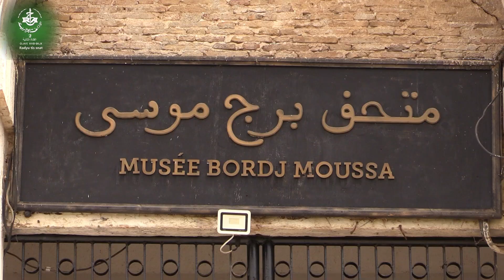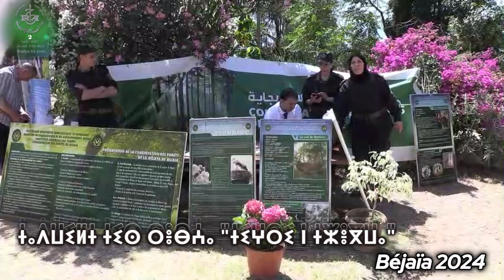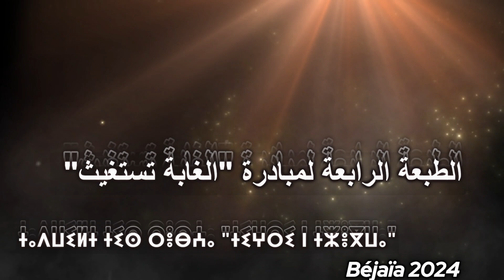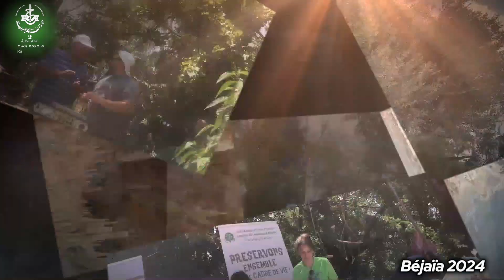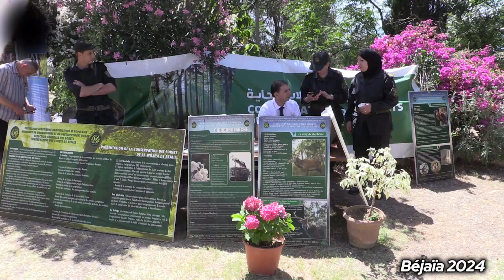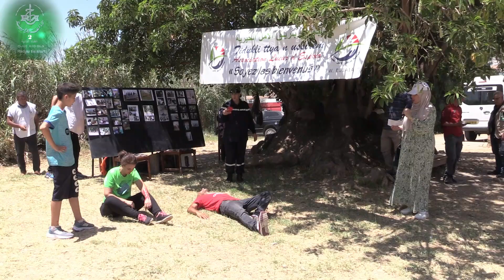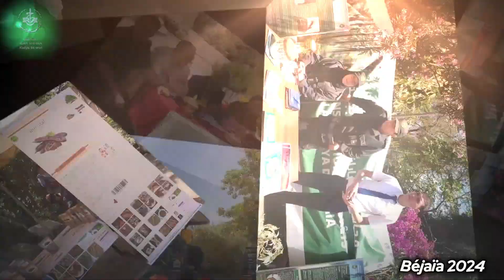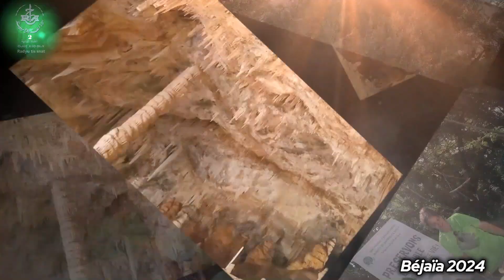Emission TIƔRI N TZEGWA quatrième Edition , Béjaïa 2024